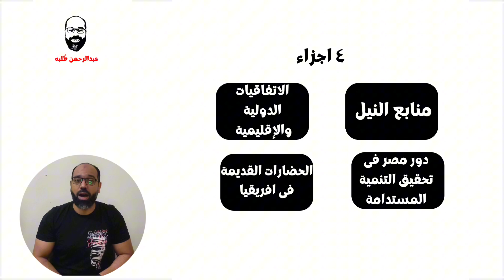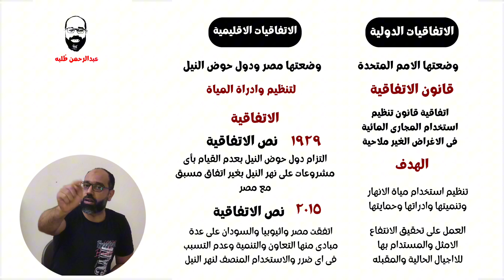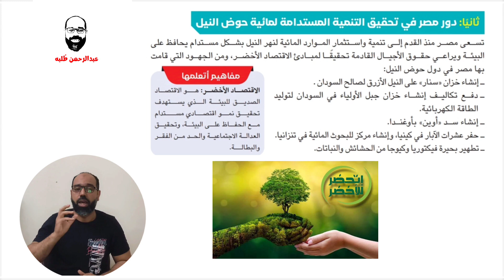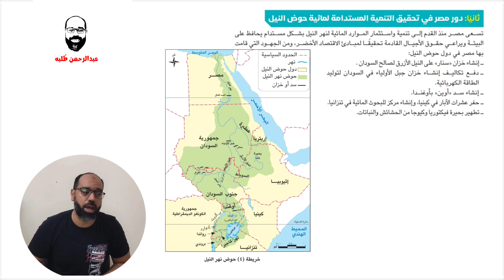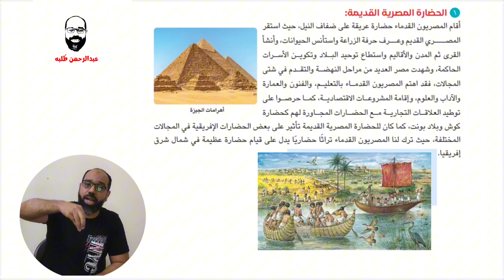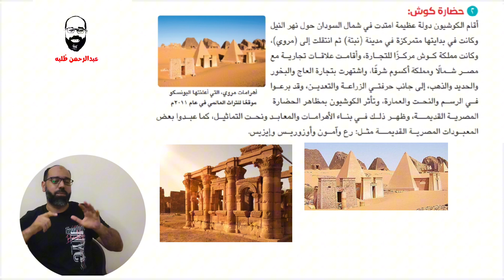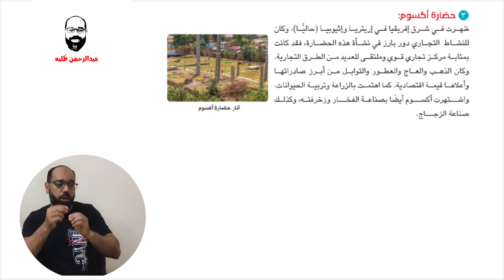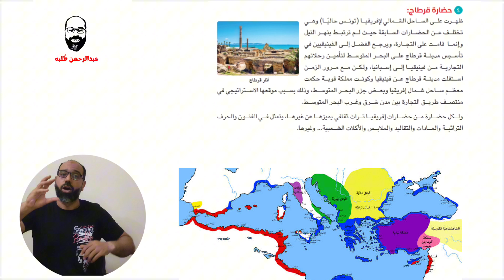الصف الاول الاعدادي الدراسات الاجتماعيه الدرس الثالث نهر النيل والحضارات القديمة في افريقيا 2025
تعلم التاريخ والجغرافيا بسهولة مجانا اونلاين دون الحاجة الى دروس
انا -عبدالرحمن طلبه- مدرس التاريخ والجغرافيا
أحاول من - قناة عبدالرحمن طلبه-  تبسيط التاريخ والجغرافيا لكل متعلم والتخلص من عقدة الحفظ ونبدأ فى الفهم
وحتى يخرج جيل من الطلاب مسلحين بالعلم ويحصلون على مستقبل أفضل
- واخيرا -لا تنسانا من صالح الدعاء
لينك الفيس 👇👇👇👇👇